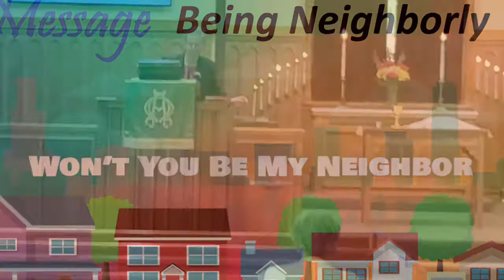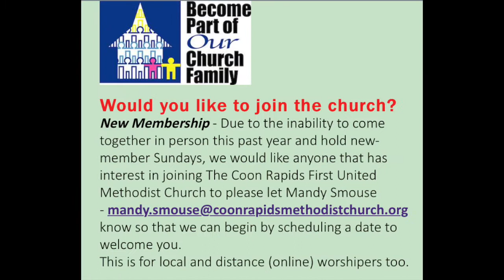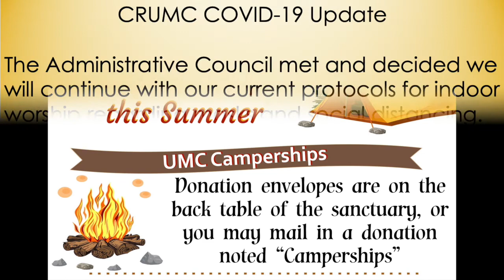June 6, 2021 - Faith in Film Series - Being Neighborly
Coon Rapids First United Methodist Church
CCLI Streaming License # 20369784
CVLI (Christian Video Licensing International) # - 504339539
Lord, I Lift Your Name on High  CCLI # 117947
More Like You  CCLI # 2145051
Shalom to You   CCLI # 1913569